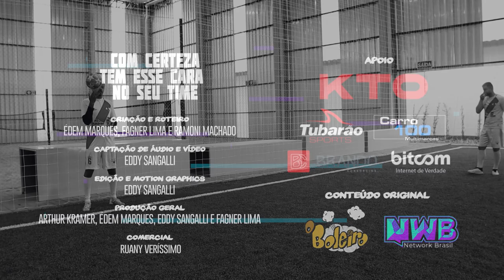SE NÃO VAI NO TALENTO VAI NO GRITO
Fala meus parças...
Com toda certeza, tem um cara assim ai no seu time...

Equipe O Boleiro:
Produção e Roteiro: Arthur Kramer, Édem Marques, Eddy Sangalli, Fagner da Silva e Ramoni Machado